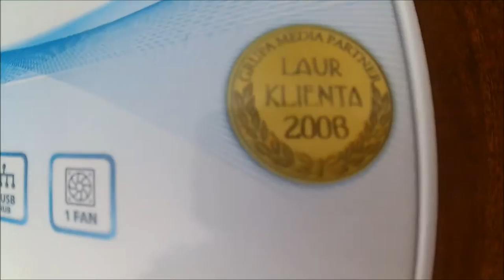Esperanza Chinook Notebook Cooler Unboxing (Asus Rog gl552vw)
Esperanza Chinook Notebook cooler (Asus Rog gl552vw)
My Notebook cooler

specs are:

-8GB ram
-DDR4 (SODIMM)
-Intel core i7 6700hq
-Maximum clock freguency 3,5 Ghz

Add me at:

Steam name : Isiboy2000
Social - Club : Isiboy2000
Twitch name: Ismail Boudafcha

More gamplays/video`s  coming soon !